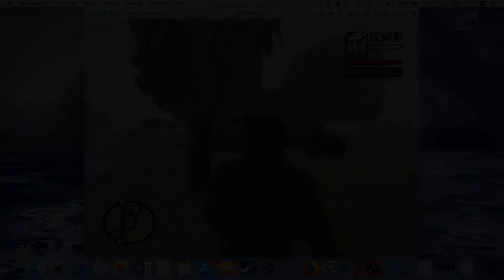#101 GTA San Andreas: Exports and Imports List 2 [MAC]